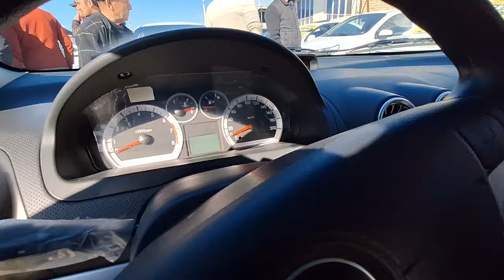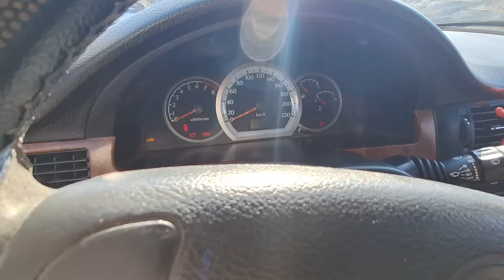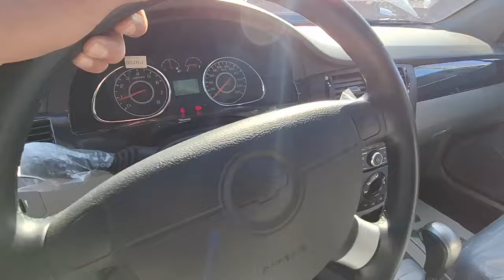17 - МАРТ НАМАНГАН МОШИНА БОЗОРИ ЖЕНТРА КОБИЛТ НЕХИА - 3 НАРХЛАРИ БУГУН ТУШДИМИ 😱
🤝Assalomu alaykum
👨🏻‍💻SUPER  AVTO ni obunachilari sizlarni yangi video da ko’rib turganimdan bag’oyatta hursanman
🔔Obunachilar sizlar uchun
👉Namangan mashina bozordan
🚘Avtomabil narxlarni abzor qildim
👀Ko’rib baho bering hurmat bilan
👨🏻‍💻SUPER  AVTO  kanali
Admini: Hamidjon_Sobirov